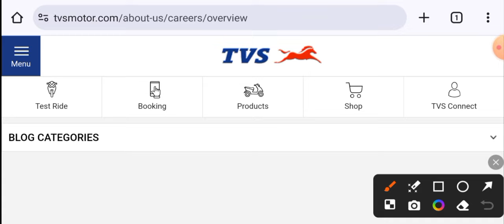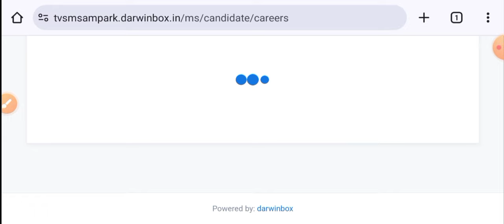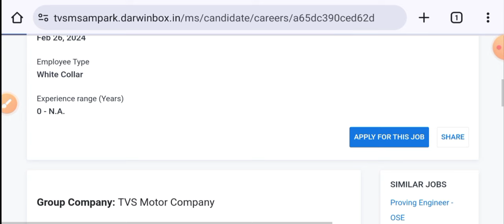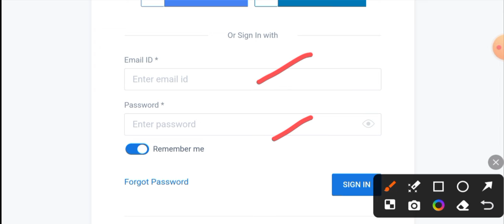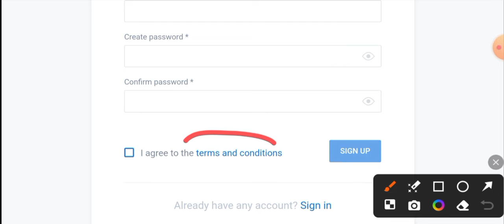TVS Motor Company Hiring Fresher Engineers I Mechanical Jobs I Electrical Job I Fresher Job 2024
👉👉Apply for TVS Motors Conpany Vacancies :-

_____________________________________Apply Jobs State wise__________________________________

_____________________________________Resume & Cover Letter__________________________________

_____________________________________Interview Question Answers_______________________________

👉👉 Download Interview Question Answers for Fresher & Exp. Mechanical Engineers

_____________________________________Top Companies of India_______________________________